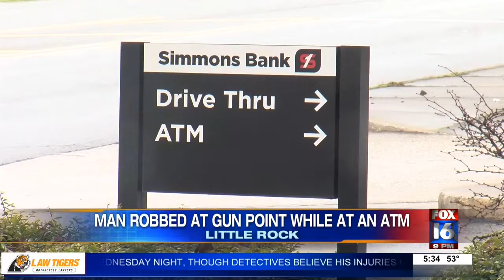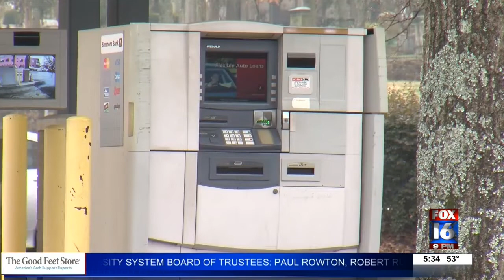Little Rock man robbed at gun point while at ATM